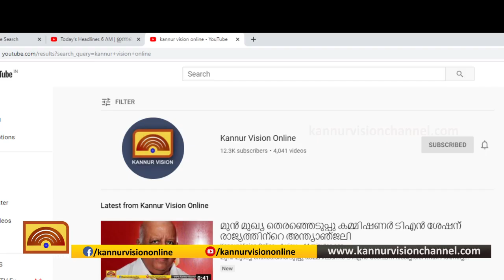എട്ട് വയസ്സുകാരിയെ പീഡിപ്പിച്ച സംഭവത്തില്‍ യുവാവ് അറസ്റ്റില്‍